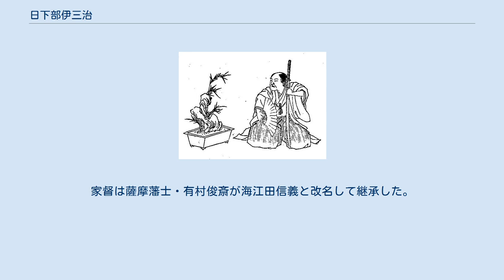日下部伊三治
日下部伊三次（『高名像伝 : 近世遺勲. 天』） 日下部 伊三治（くさかべ いそうじ、伊三次とも、文化11年（1814年） - 安政5年12月17日（1859年1月20日））は、江戸時代末期（幕末）の水戸藩、薩摩藩士。
海江田訥斎連の子、母は樫村昔行の娘。
諱は信政、後に翼。
九皐、実稼と号。
深谷佐吉、宮崎復太郎の変名を用いた。
通称は伊三次。
なお、家名の「日下部」は海江田氏の本姓は日下部氏であることから。
 文化11年（1814年）、元薩摩藩士・海江田訥斎連の子として誕生。
出生当時、父は脱藩して水戸藩にいたので常陸国多賀郡で生まれる。
 はじめ水戸藩主・徳川斉昭に仕える。
天保10年（1839年）、父の跡を継いで太田学館益習館の幹事を務めた。
弘化元年（1845年）、江戸幕府より斉昭が謹慎を受けた際にはその赦免運動に尽力している。
 安政2年（1855年）、島津斉彬に目をかけられて薩摩藩に復帰し、江戸の藩邸に入る。
安政5年（1858年）、将軍継嗣問題や条約勅許問題が起こると京都に赴き、水戸・薩摩両藩に繋がりを持つ事から攘夷派の志士の中心として京都で活動。
水戸藩士・鵜飼吉左衛門らと公家の三条実万に接触し、同年に水戸藩へ密勅が下ると、実万よりその写しを受け取り、木曽路を通って江戸の水戸藩邸へ届けた（戊午の密勅）。
しかしこのことが幕府による安政の大獄を誘発し、子の裕之進とともに捕縛される。
江戸の伝馬町の獄に拘留され、凄惨な拷問を受けた末、安政5年（1859年）に獄中で病死した。
享年46。
家督は薩摩藩士・有村俊斎が海江田信義と改名して継承した。
 明治24年（1891年）に贈正四位。